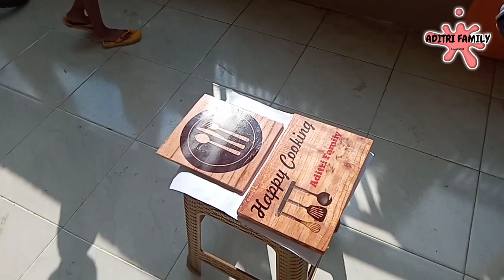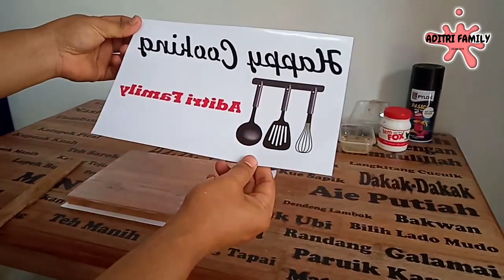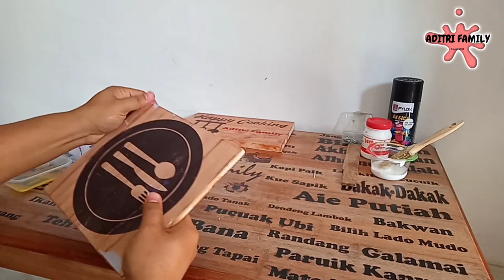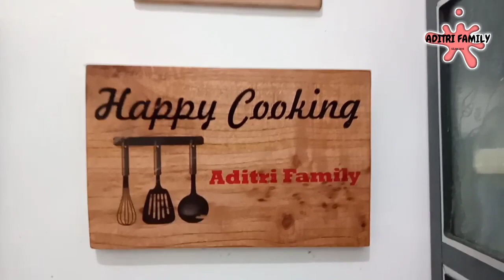Cara Membuat Hiasan Dinding Dapur dari Papan Bekas/ How To Make?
Assalamualaikum.Wr.Wb
Hello Gaeis. !
Welcome Back
To Our You Tube Channel
Aditri Family

Pada video kali ini, Keluarga Aditri Membuat sebuah hal yang unik dari Papan Bekas Menjadi Hiasan Dinding Dapur Unik dan membuat dapur anda lebih Menarik.

Bagi Keluarga Kreatif, Bila video ini bermanfaat silahkan like, Coment dan share. Supaya mendapat notifikasi video Keluarga Aditri silahkan Aktifkan Loncengnya ya Gaeis!

Jangan Lupa cek Video Cara Memindahkan Foto ke Media Kayu menjadi hiasan dinding Cantik

Semoga Video ini dapat memberikan Manfaat Bagi Keluarga Indonesia
selamat mencoba

Wassalam